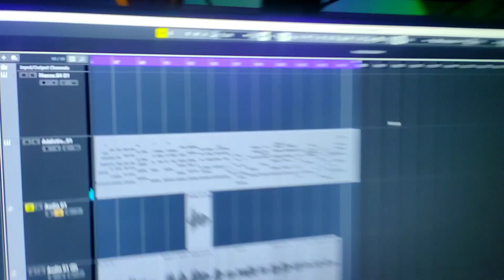mur notun gan ahi ase ,hkoluhe ahirbad karibo.